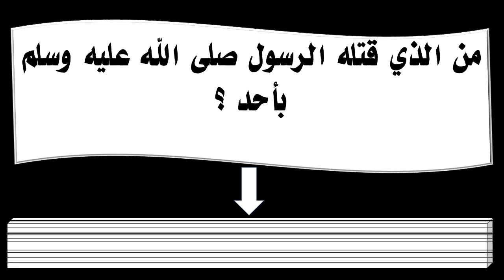من الذي قتله الرسول صلى الله عليه وسلم بأحد ؟